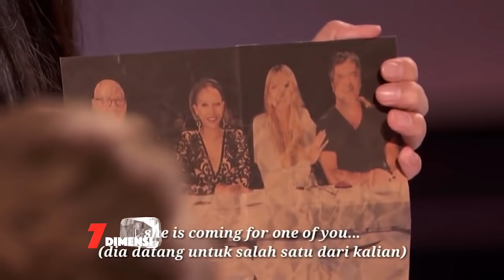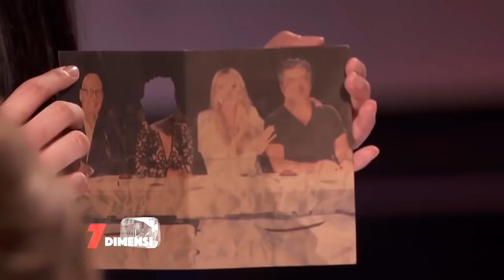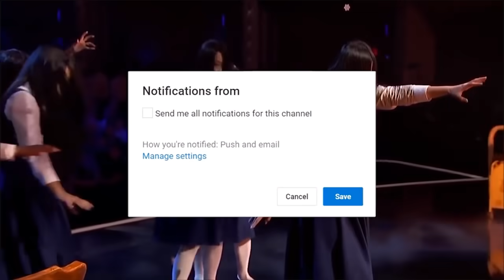Terungkap!!..fakta SACRED RIANA yang tidak pernah kamu tahu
The Sacred Riana harus rela menghentikan langkahnya di babak perempat final ajang America's Got Talent 2018.
Sejak menjadi peserta America's Got Talent 2018, The Sacred Riana sudah berkali-kali menebar teror di depan para juri.
Aksinya yang mendebarkan selalu bisa mencuri perhatian penonton

Para penonton berpendapat bahwa Riana layak untuk lanjut hingga ke babak final karena aksinya termasuk jarang dipertontonkan di ajang America's Got Talent.
Namun sayang, hasil voting menunjukkan Duo Transcend yang berhasil lolos ke babak selanjutnya

berikut 6 fakta tentang the secrad riana yang menghebohkan